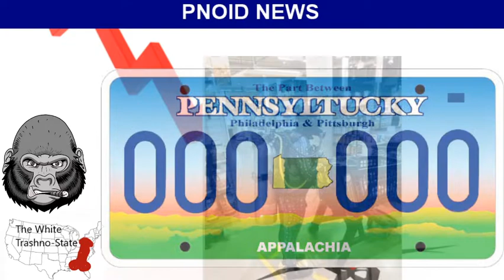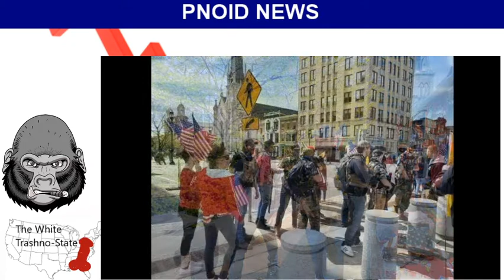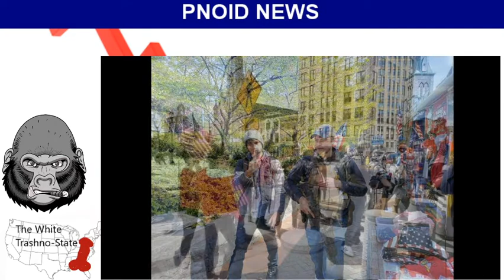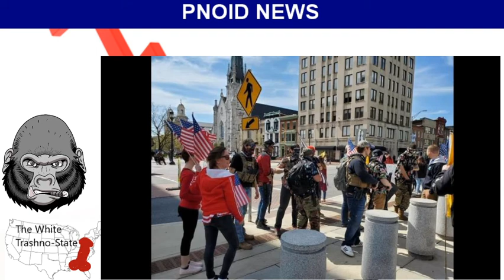GOVERNMENT OVER REACH GETTING READY FOR THE BOOG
TALKING WITH MADDODGE ABOUT LIFE AND THE WORLD ON THE LATE NIGHT TIP.